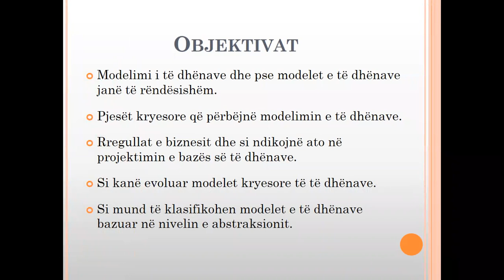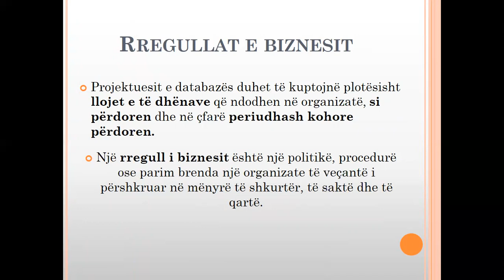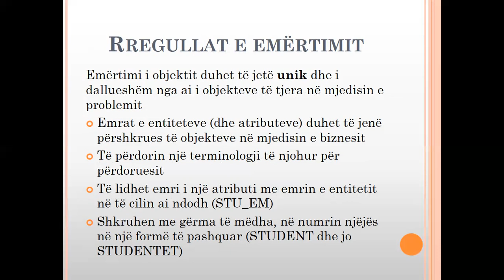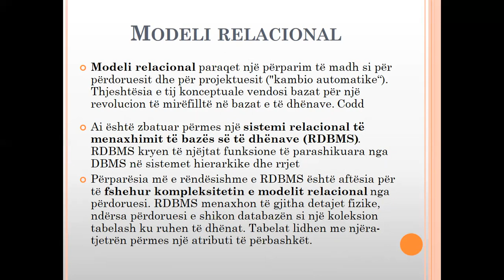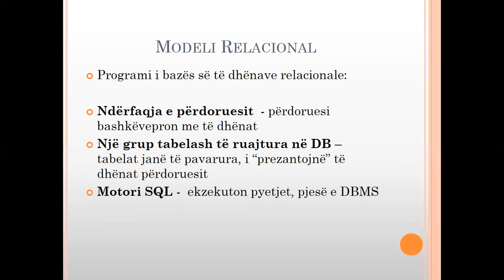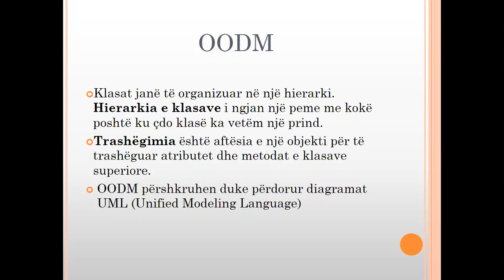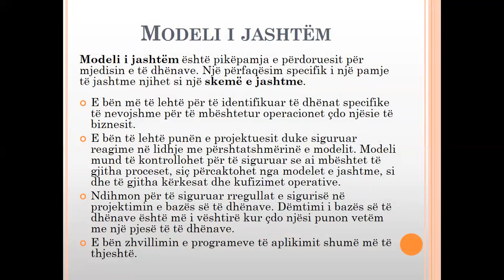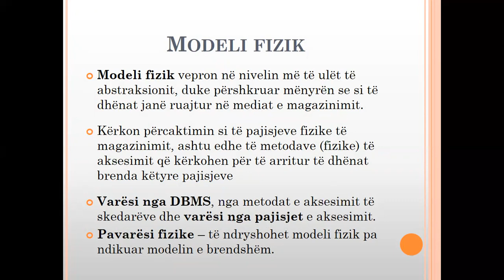Leksion 2 - DB1 - Modelet e të Dhënave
Tema: Modelet e të Dhënave
Kursi: Bazat e të Dhënave I

Departamenti i Shkencave Kompjuterike
Fakulteti i Teknologjisë së Informacionit
Universiteti "Aleksandër Moisiu" Durrës